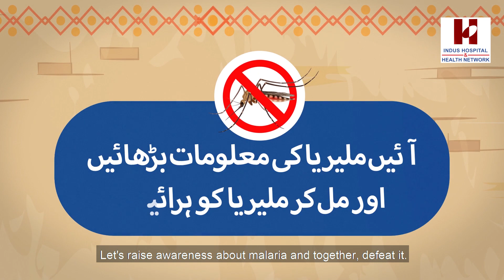Malaria Story 9